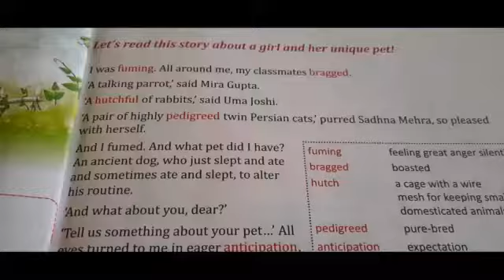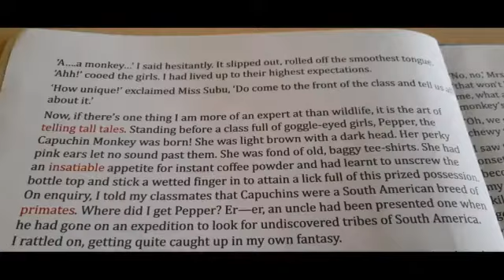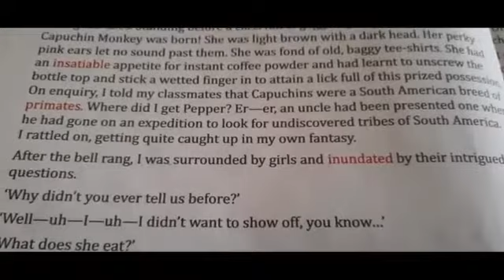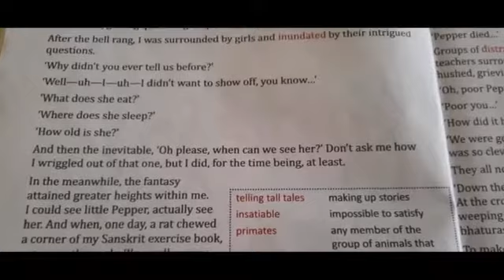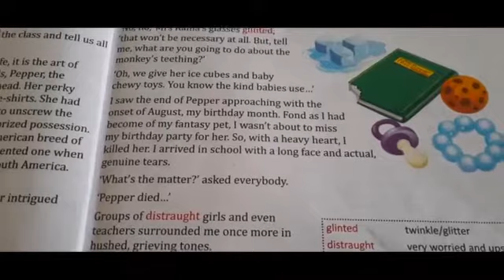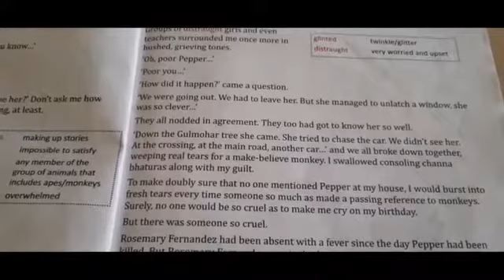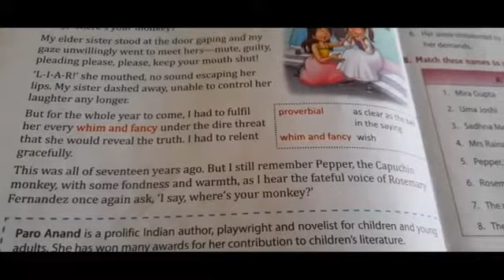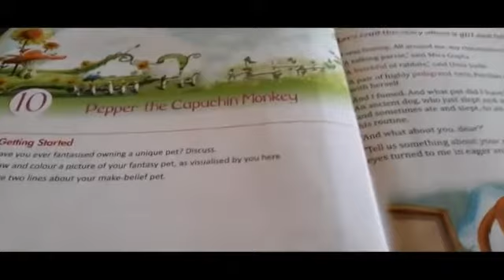Class-V=English Literature/Book-5: Chapter-10;Pepper The Capuchin Monkey(Prose)